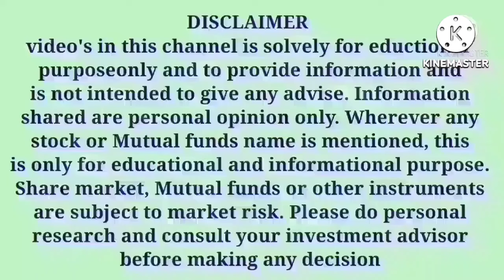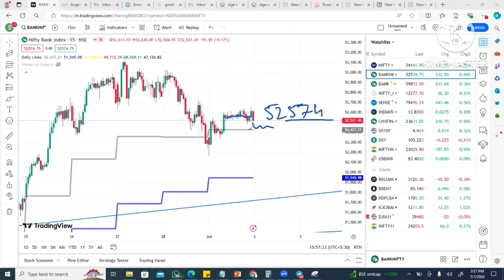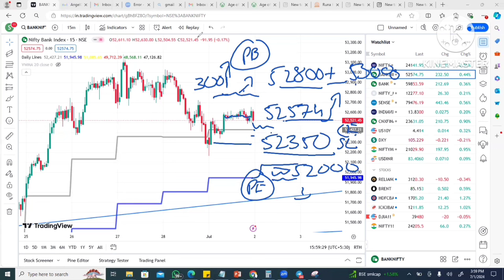2nd July ಮಂಗಳವಾರ NIFTY & BANKNIFTY ಮಾರುಕಟ್ಟೆಯಲ್ಲಿ NIFTY formed Insider Candle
For Nifty and Banknifty Intraday, Hero or Zero calls and BTST calls ಗಳಿಗಾಗಿ ನಮ್ಮ “Todays Investment Premium group” aಸೇರಿಕೊಳ್ಳಿ.

Video Title:
2nd July ಮಂಗಳವಾರ NIFTY & BANKNIFTY ಮಾರುಕಟ್ಟೆಯಲ್ಲಿ NIFTY formed Insider Candle

9 Tips to choose the Right STOCK BROKER | How to select a Stock Broker in India |Stock Market in Kannada